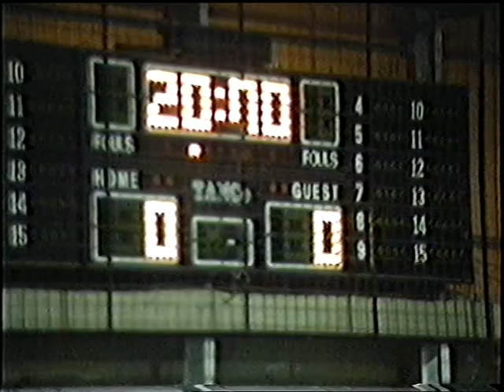ριο αελ 03/11/1991 1ο μέρος